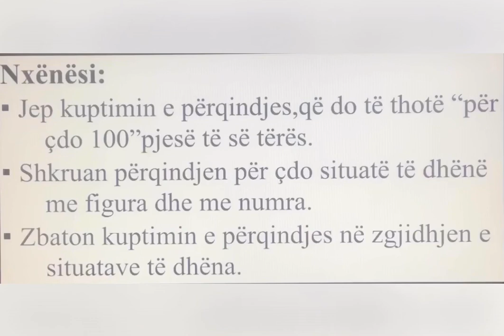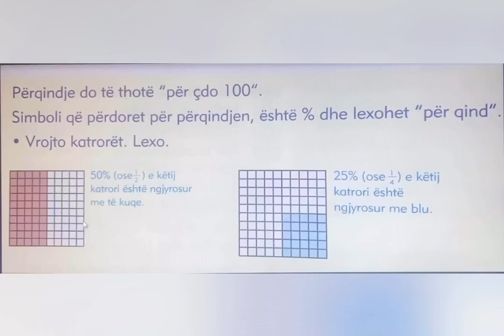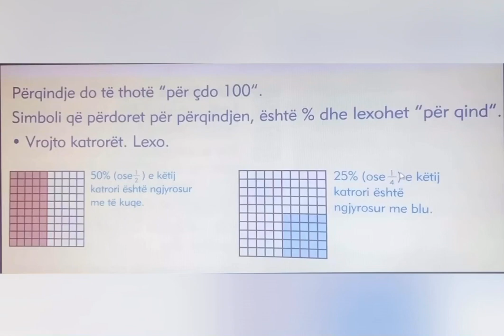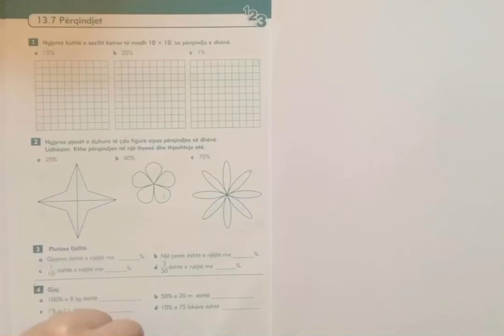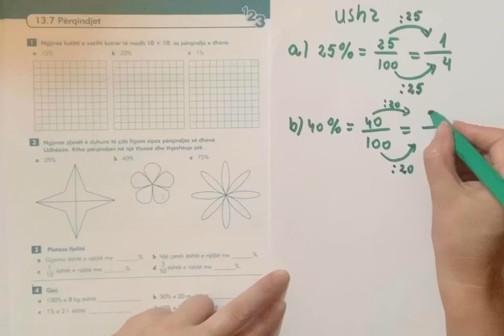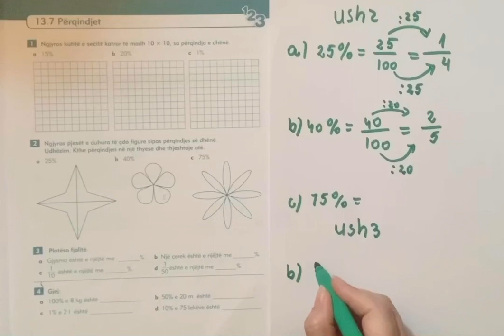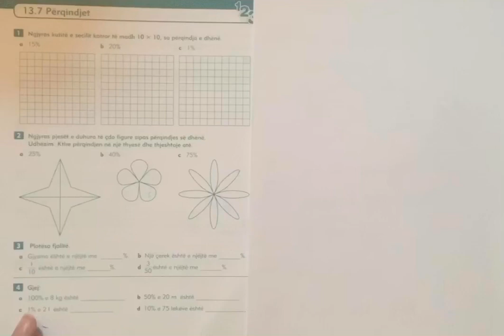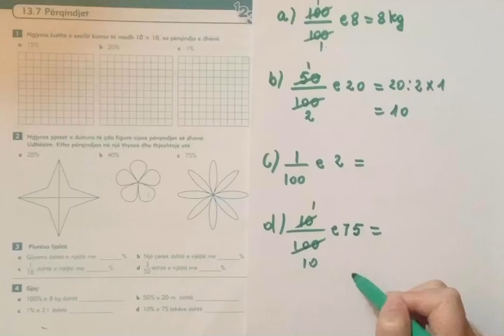Matematika5 Perqindjet ,shkolla “Gustav Mayer “